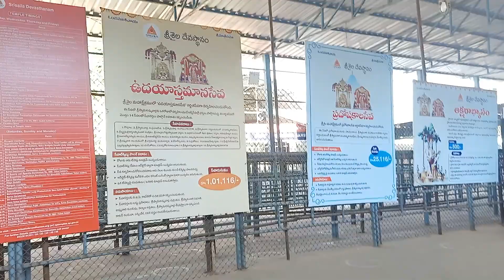SHRISAILAM~MALLIKAARJUN~FAMOUS JYOTIRLING~YOGESH JOSHI